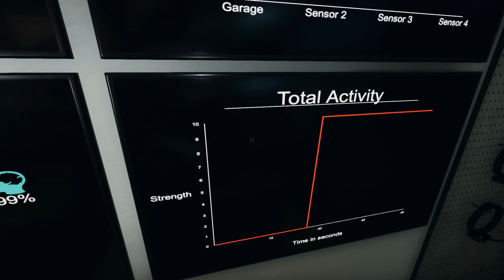Phasmophobia : Episode 79 : Tarot Cards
Family ghost-hunting team
with Ripper & JC63